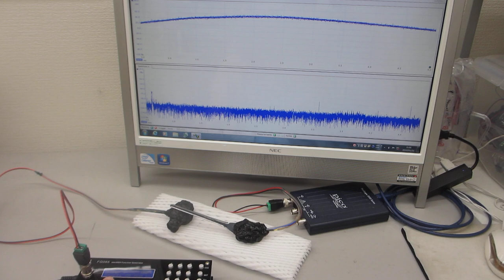超音波プローブによるスイープ発振制御技術ーーーオリジナル超音波システムの開発技術ーーー（超音波システム研究所）